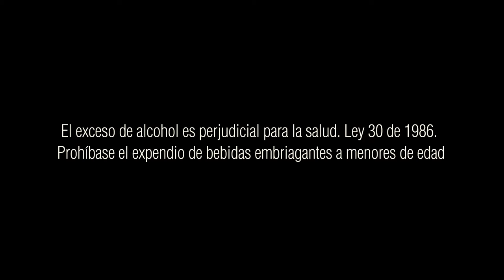Siente Caucano, una tradición para el mundo.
La Industria Licorera del Cauca en sus 86 años de historia quiere rendir un homenaje a nuestro Departamento una tierra con orgullo caucano, visita nuestros puntos de venta y exhibición en la Semana Mayor, Inem, Campanario, Casa de la Cultura, contiguo Bomberos, Claustro el Carmen, Éxito Panamericana y Rincón Payanes. Te esperamos para que disfrutes del sabor caucano.